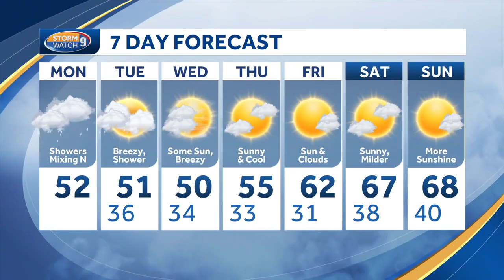Off-and-on rain showers for most; snow mixing in up north Monday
Kevin Skarupa has a look at a chilly and wet Monday, which features some mountain snow showers mixing in with rain elsewhere.